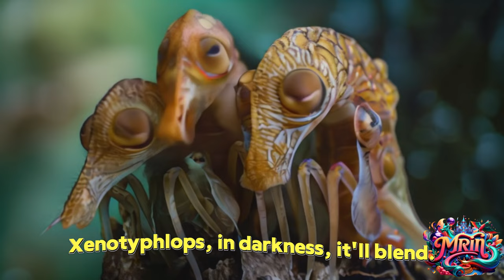Creature Quest - Kids' ABC Song Adventure Quest - Nursery Rhymes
🌍🐘 Embark on a thrilling adventure quest with our dynamic children's song, "Adventure Quest," featuring a host of creatures from Airedale Terrier to Zeren! Join us as we journey through forests, jungles, and oceans, encountering animals like the Dodo, the Peacock Spider, and the Tawny Owl. With upbeat tunes and imaginative lyrics, kids will be inspired to explore the wonders of nature.

👨‍👩‍👧‍👦 Great for families and educators to foster a love for wildlife and nature!